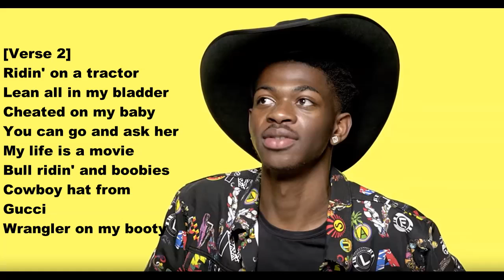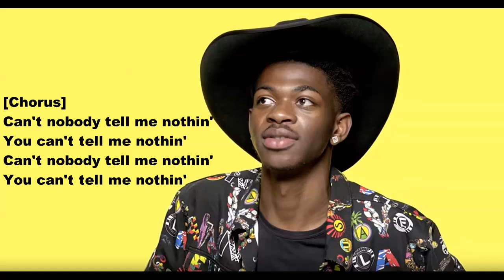Lil Nas X - Old Town Road (Lyrics)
Old Town Road (Lyrics Video).